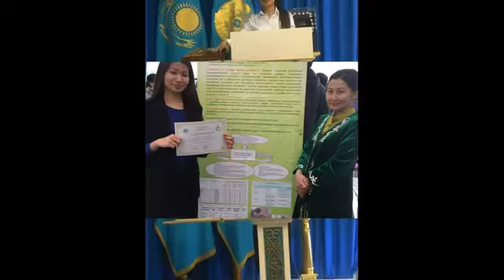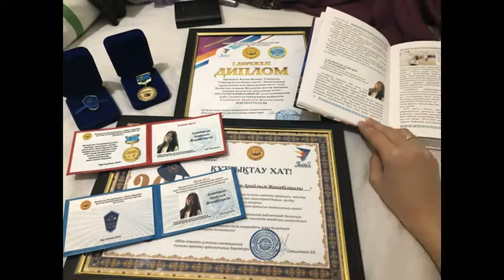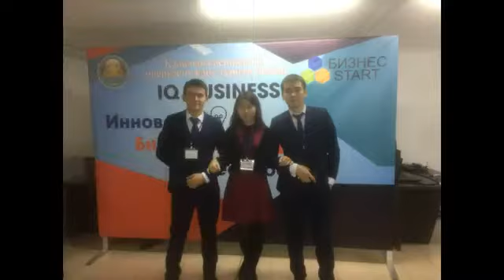ҚМУ студенті Алдаберген Арайлым студенттік шақтың естен кетпес қызықты сәттерімен бөлісті